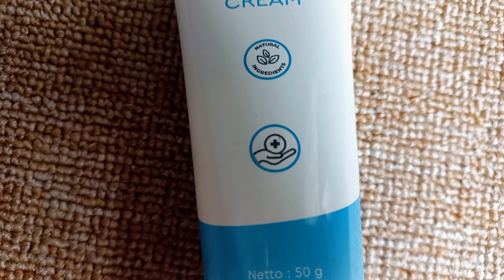Review MOMLOVE BABY CREAM by Opsimom || Tips Menghilangkan Bekas Luka Pada Anak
Tips Menghilangkan Bekas Luka Pada Anak || Review MOMLOVE BABY CREAM by Opsimom

Terima kasih sudah klik video ini. Kali ini aku mau review salah satu produk perawatan anak yaitu MOMLOVE BABY CREAM by OPSIMOM. 1 produk ini mampu mengatasi berbagai permasalahan kulit loh moms.

OPSIMOM : OPSI TERBAIK for MOM, BABY & KIDS